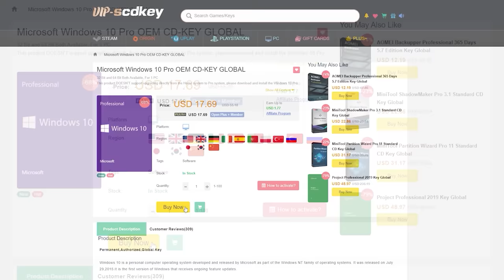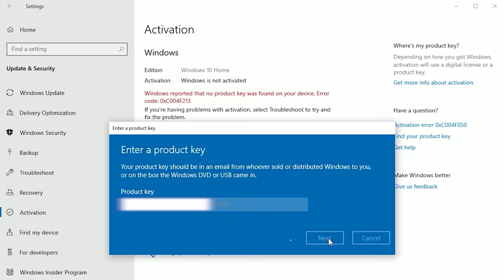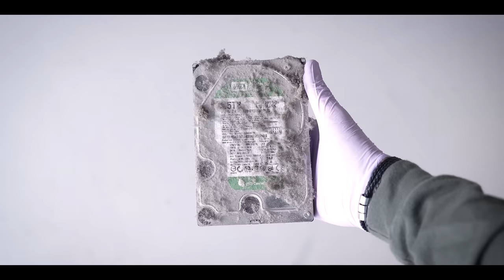Deep-Cleaning a Viewer's DIRTY Gaming PC! - PCDC S3:E6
Learn more about the be quiet! Pure Base 500DX

This viewer's gaming PC is so dirty, I don't even want to bring it inside! Let's clean it up! By the way, if you live in the Orlando, FL area and have a dirty system, apply to have it cleaned for free today!

🎬 My studio gear:
2x Pixio PX277 Prime 165Hz IPS Monitors